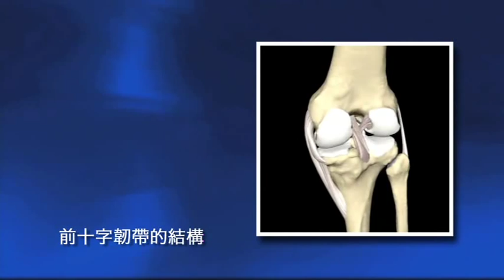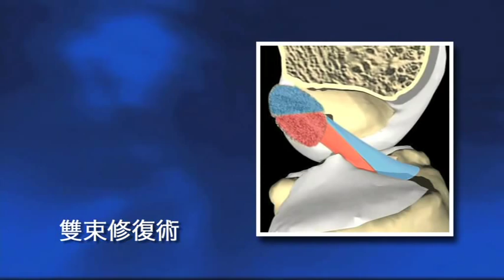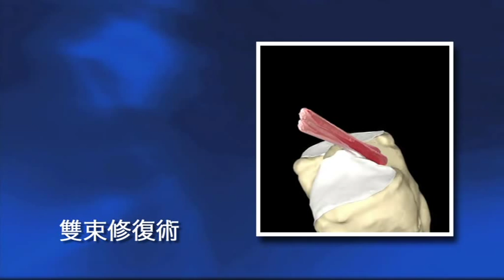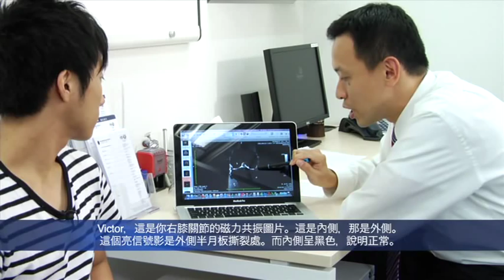前十字韌帶重建手術第1部份 - 診斷方法 (廣東話)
這分段將解說前十字韌帶的功能及受傷原理，並由江志聰醫生與陳維傑醫生解釋診斷程序及治療方法。

如您希望閱讀更多資料，請瀏覽

聯絡方法：
亞洲專科醫生